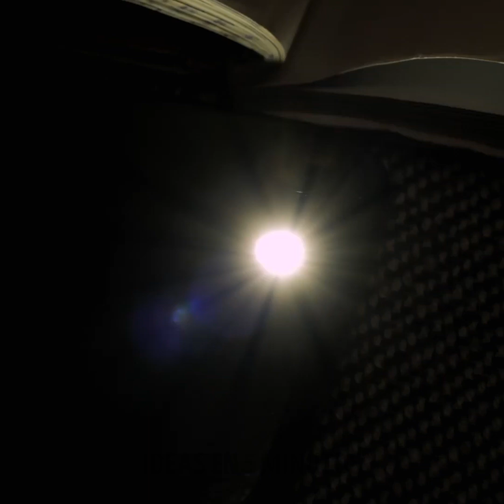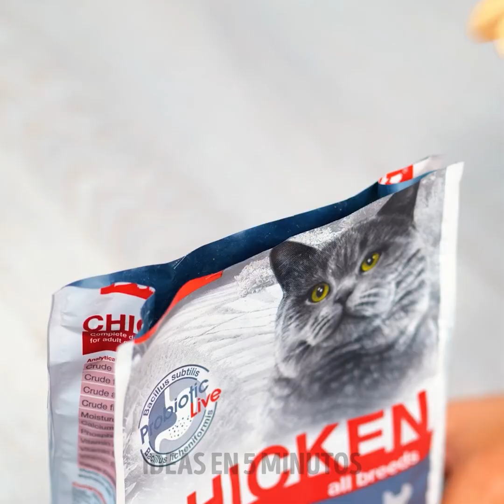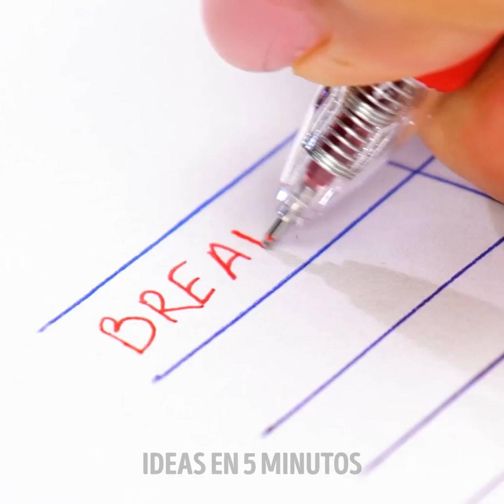TRUCOS Y ARTESANÍAS VIRALES CON PEGAMENTO CALIENTE PARA TODAS LAS OCASIONES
¡Hola, gente habilidosa! ¡Prepárate para dar rienda suelta a tu creatividad con estos increíbles trucos y manualidades virales con pistola de pegamento! En este video, te mostraremos cómo transformar elementos comunes en obras maestras extraordinarias con solo una pistola de pegamento. Desde la decoración del hogar de bricolaje hasta los accesorios de moda únicos, estos trucos te inspirarán a pensar fuera de la caja y crear proyectos impresionantes que dejarán atónitos a tus amigos y familiares. ¡No te pierdas estas ideas revolucionarias que llevarán tus habilidades artesanales al siguiente nivel! ¡Toma tu pistola de pegamento y comencemos!

MARCAS DE TIEMPO:
02:09 - Lindos aretes de ositos de goma
02:51 - Lentes de sol DIY
03:15 - Decoración de una funda del teléfono con una pistola de pegamento
04:03 - Uñas postizas DIY con pegamento caliente